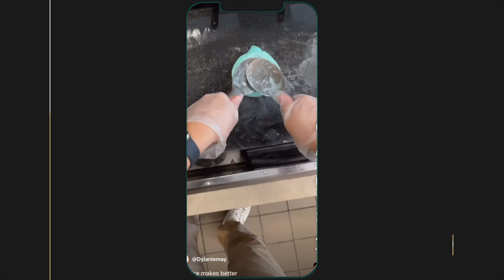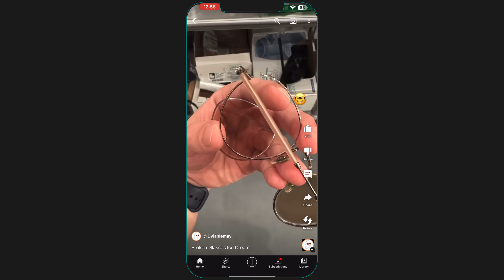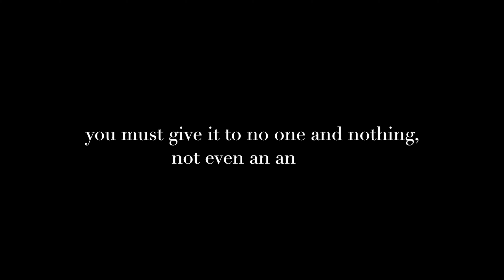Are You Ready with Joanne Molinaro EP 38 | Getting Vulnerable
On this week’s episode of Are You Ready with Joanne Molinaro, we get vulnerable with Dylan Lemay—a 26 year old who’s created a 15 million strong community bonded by the nostalgic icon of our childhoods: ice cream. According hundreds of millions of views per video, Dylan went from being a store manager at Coldstone to the owner of his own ice cream shop in New York City.  Unlike many content creators, Dylan almost never shows his face in his videos—partly to immerse his viewers in a VR-esque experience—but also out of sheer habit: Dylan isn’t used to being the main character in his own story and it’s through this lens that we discover that there’s far more to this ice cream throwing social media star than literally meets the eye.  Join us as Dylan allows us a rare peek behind the curtain of this Wizard of Frozen Desserts.

Joanne Lee Molinaro is a Korean American trial lawyer, New York Times best-selling author, James Beard Award-winner, and host of the Are You Ready podcast. With nearly 5 million fans spread across her social media platforms, Joanne has appeared on The Food Network, CBS Saturday Morning, ABC's Live with Kelly and Ryan, The Today Show, PBS, and The Rich Roll Podcast. She's been featured in the Los Angeles Times, The Washington Post, The Atlantic, NPR, and CNN; and her debut cookbook was selected as one of “The Best Cookbooks of 2021” by The New York Times and The New Yorker among others.